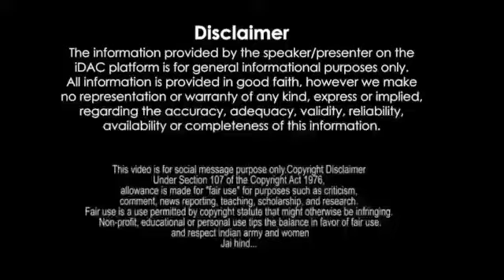अगर मिलने लगे ये संकेत तो समझ जाना शनिदेव आप पर है मेहरबान Shani dev blessings 🙏🙏shani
Aaj Ka Rashifal Mesh vrishabha mithun kark singh kanya tula kumbh dhanu meen makar vrishchik Shani dev blessings